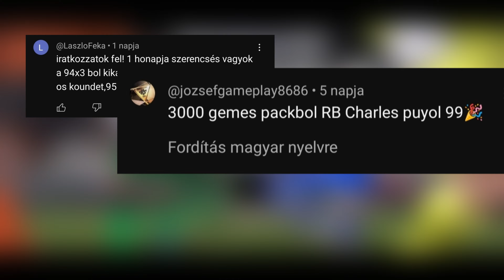Dalglish bombaformában!💥 | FC Mobile H2H Road To FC Champion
👋Sziasztok!